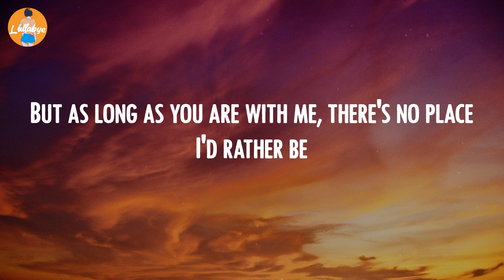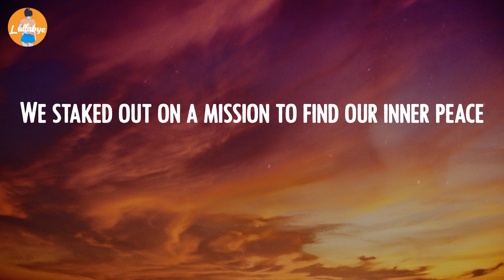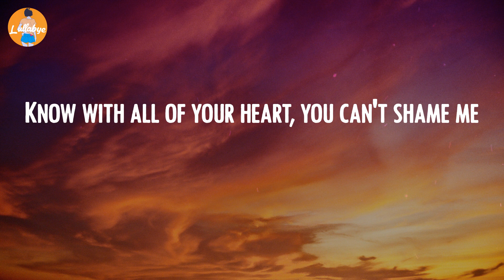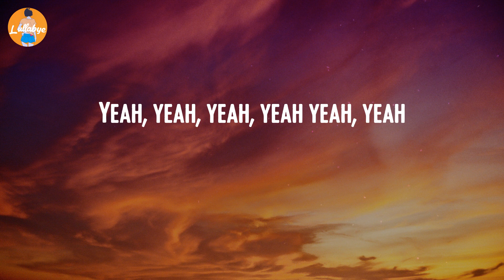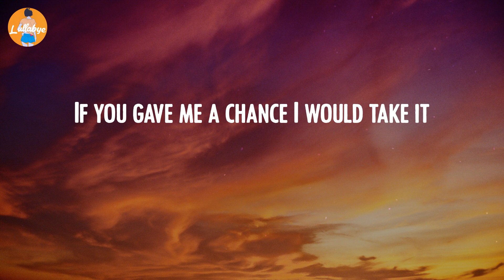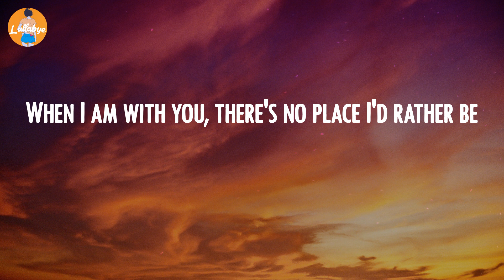Clean Bandit - Rather Be (Lyric Video)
Clean Bandit - Rather Be (Lyrics):
We're different and the same, gave you another name
Know with all of your heart, you can't shame me
N-n-n-no, no, no, no place I'd rather be
Ooh ooh
We staked out on a mission to find our inner peace
Oh, oh
Be be be be be be be be be